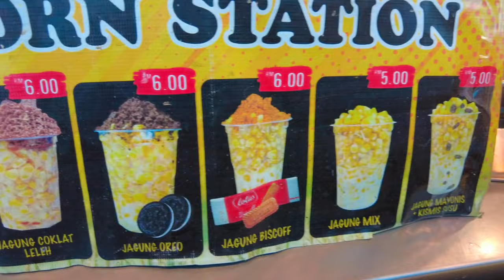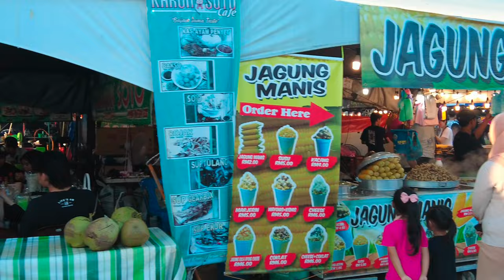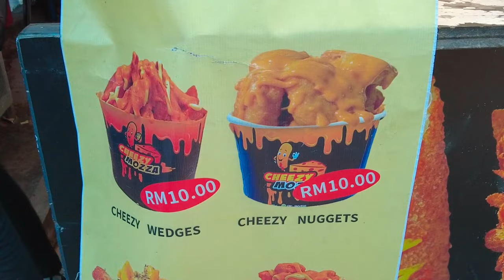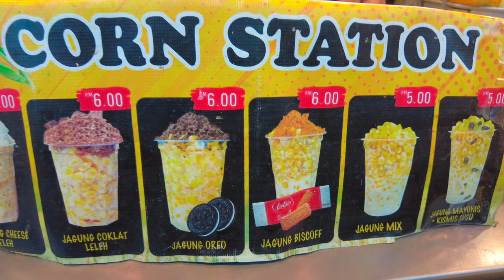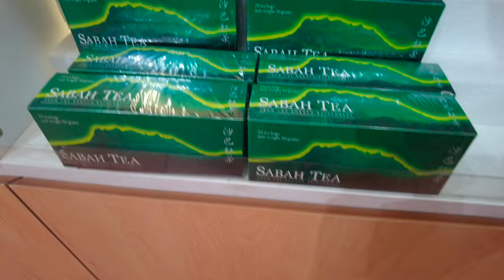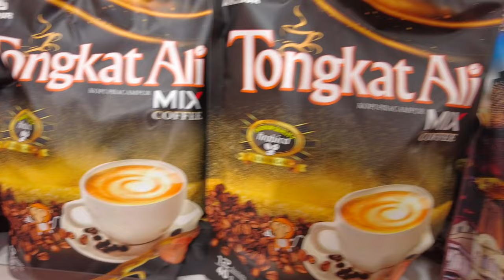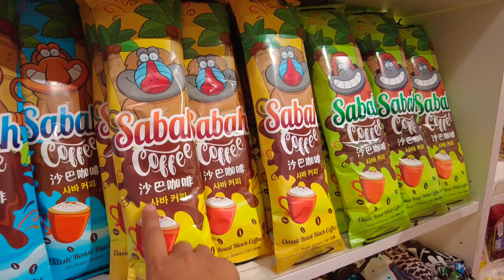KOTA KINABALU 🇲🇾 EP 2 - EXPLORING TANJUNG ARU BEACH / FOODTRIP & PASALUBONG SHOPPING AT GAYA MARKET!